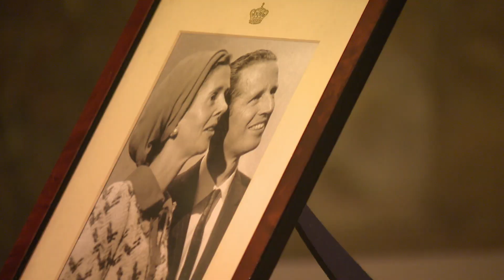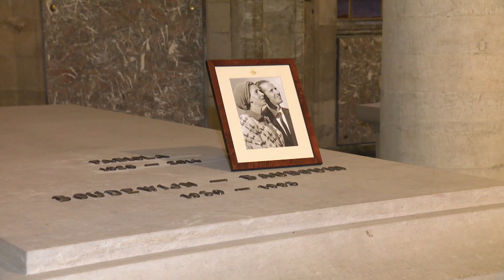30 ans après sa mort, la crypte du roi Baudouin ouverte au public pour lui rendre hommage